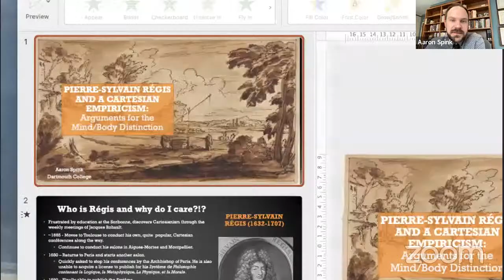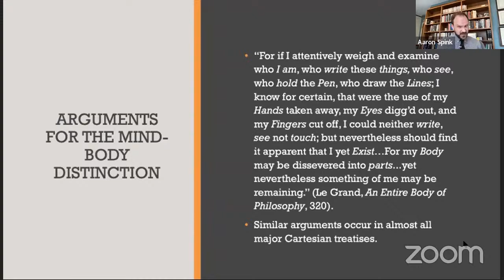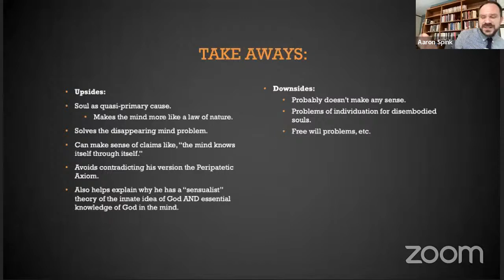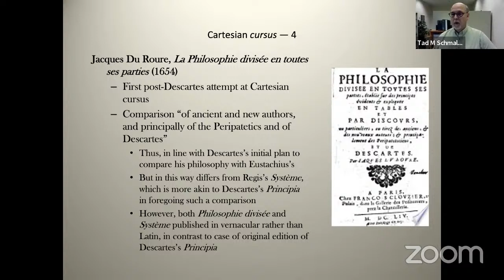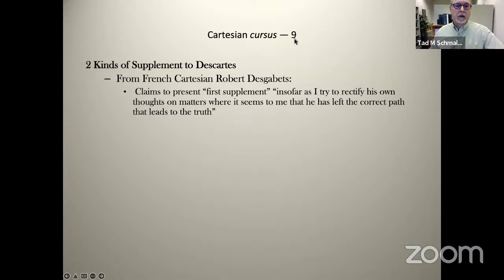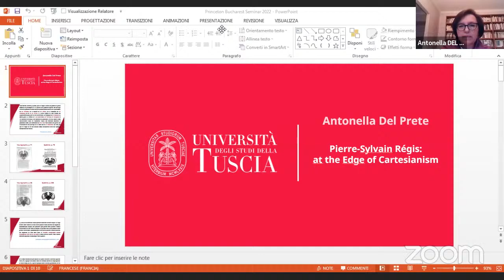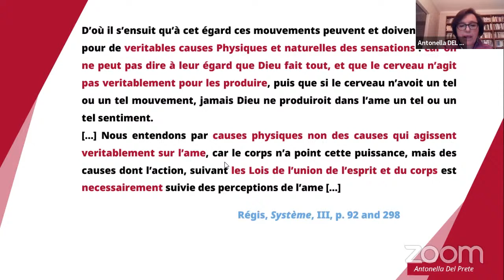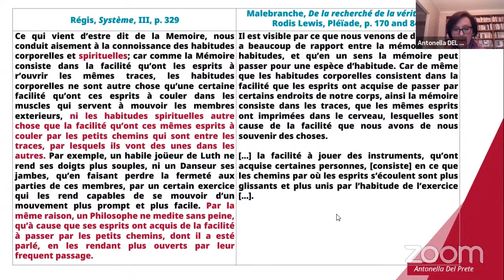Pierre-Sylvain Régis: At the Edge of Cartesianism